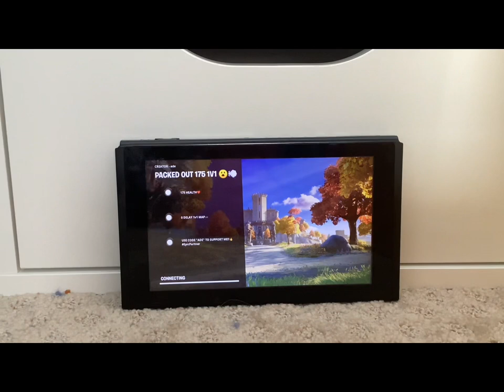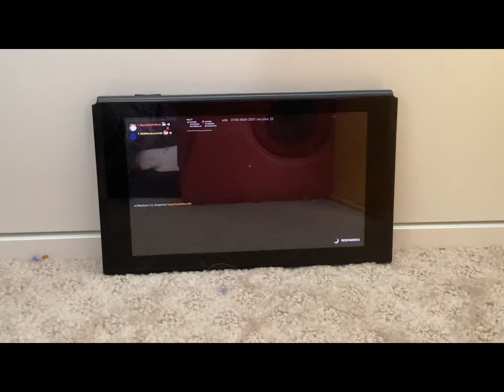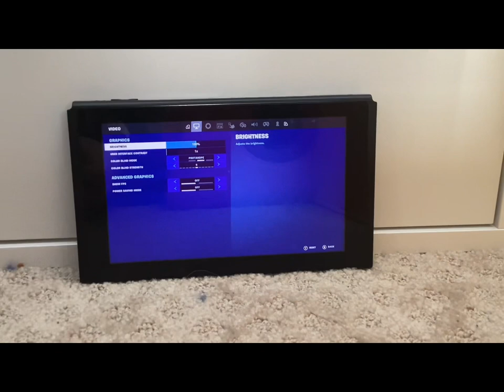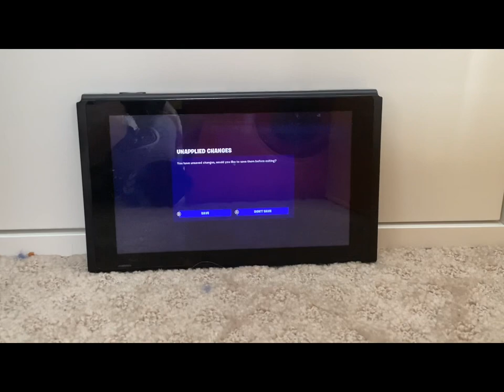Doing a 1V1 against Aidan from @The_Kilpelas + my building speed is faster in Fortnite!